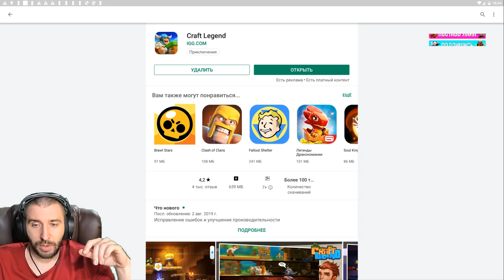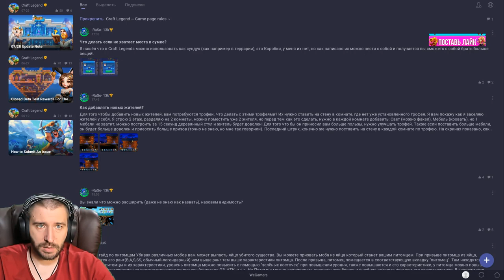ЖАРИМ ГОБЛИНОВ \ НОВАЯ ИГРА ОТ IGG \ КРАФТ ЛЕГЕНДА \ CRAFT LEGEND